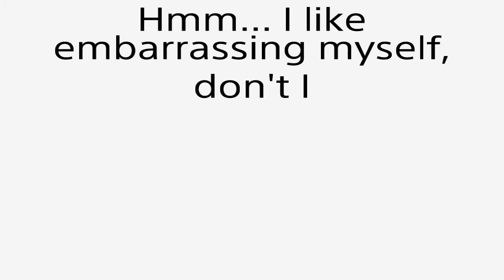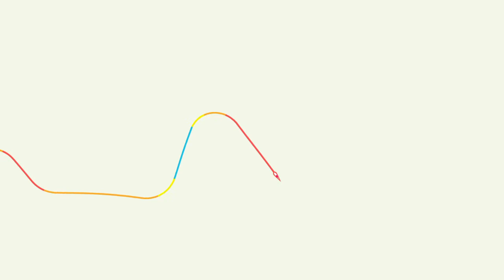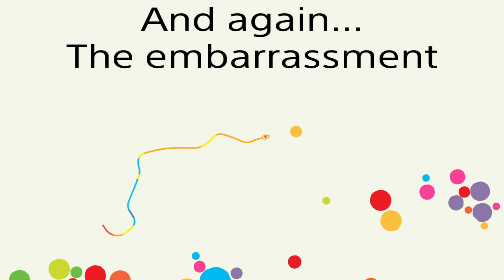Frisky Carrot plays... Hohokum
Wierd little game that was made by people on drugs...  Title inspired by Nerdcubed